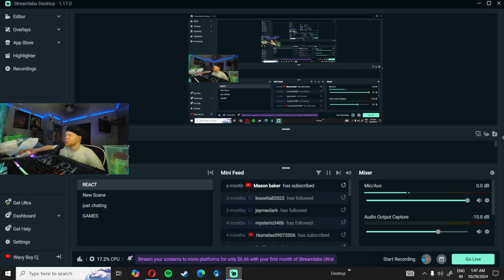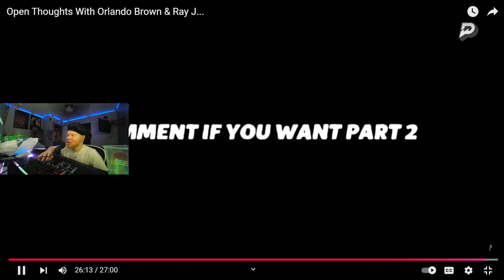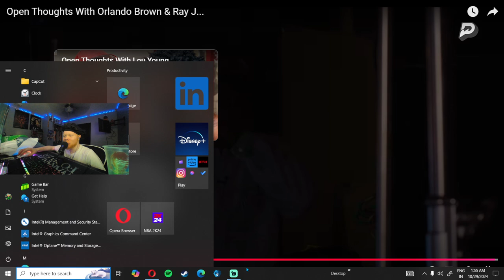Open Thoughts With Orlando Brown & Ray J reaction part 2